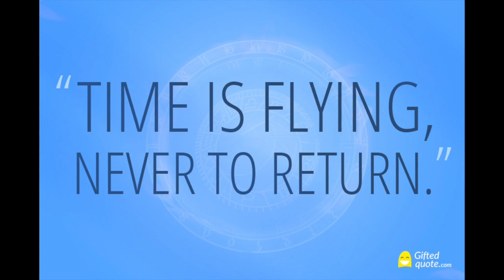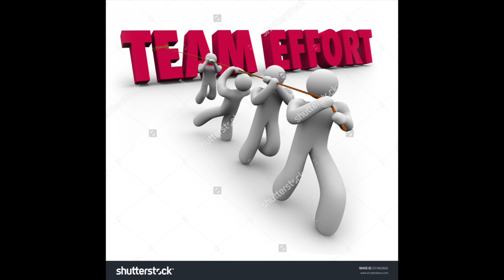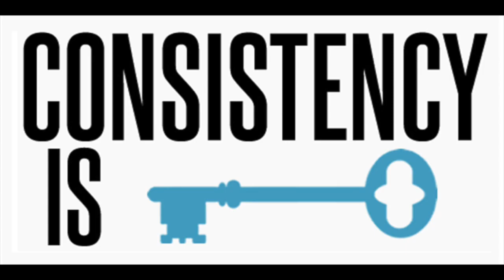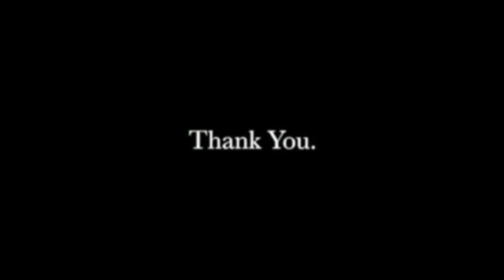जीवन में सफल होने के लिए ये 5 बाते जान ले I 5 Habits Will Change Your Life-Must Watch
**जीवन में सफल होने के लिए ये 5 बाते जान ले I**
**5 Habits Will Change Your Life-Must Watch**
आदतें हमारी सफलता की सम्भावनाओं को बढा देती है।
1. सुबह जल्दी उठना.
भारत की संस्कृति में हमारे गुरूकुल के पिरामिड के आधार में प्रथम सूर्याेदय से पहले यनि कि 4 बजे 5 बजे उठने की प्राचीन परम्परा रही है जिसके अनेको लाभ है। प्रथम जब हम 4 से 5 बजे के बीच मंे उठते है तो हमारी रचनात्मकता का स्तर सबसे अधिक होता है, ज्ञान का अर्जन करने के लिये यह समय सबसे अच्छा होता है। मनोवैज्ञानिक बताते है कि मन की जो आब्जर्वेषन पावर है उस समय सबसे अधिक होती है। सूर्योदय से 2से 2.5 घन्टे पहले के समय को भारत की  संस्कृति में अमृतबेल, ब्रम्ह मुहूर्त कहा जाता है। यह हमारा हाइयेस्ट इनर्जी टाइम होता है, इस समय सिट षाइलेंट बैठ कर यदि हम अपने ड्रीम को विजुलाइज करते हेै  तो उसके पूरे हेाने की सम्भावनाओं को बढा देते है। यदि विद्यार्थी इस प्रकृति हाई इनर्जी टाइम मंे स्टडी करते है तो हमें अपनी स्टडी में मेहनत कम करनी पडती है और रिजन्ट ज्.यादा मिलते है । सूर्योदय के पूर्व हमारा मस्तिश्क बहुत ही फर्टाइल भूमि के रूप में होता है  उस दौरान जो सकारात्मक बीज हम डालते है चाहे वे हमारे अध्यात्मिक प्रगति के है अथवा बेहतर जीवन के लिये है यदि हमारे अच्छे स्वप्न है तो वे ज्.यादा से ज्.यादा अंकुरो के रूप में कुछ महिनों के अंदर ही हमको हमारे जीवन को सौदंर्य प्रदान करने लगते है।
सुबह सतोगुण का प्रभाव सबसे ज्यादा होता है। दिन निकलते निकलते रजोगुण की प्रधानता आने लगती है। और रात्रि आते आते तमोगुण की  प्रधानता हो जाती है। सुबह सूर्यादय के पूर्व मिजारटी सोई रहती है उस वक्त नकारत्मक विचारों का प्रवाह वायुमंडल में दिन की अपेक्षा बहुत कम होता है, उस वक्त हम ध्यान, सकारात्मक चिंतन , अध्ययन करना हमारे लिये श्रेश्ठकर होता है।
2 समय निर्धारण-
सर ईजाक पिटमैन ने कहा है कि सुनियोजित समय सुनियोजित मस्तिश्क का प्रतीक है, समय हमारे जीवन का सबसे महत्व पूर्ण हिस्सा है समय निर्धारण के बिना हमारे लक्ष्य, हमारी निष्च्यात्क सोच, हमारे सपनेा को पूरा होने में एक अवरोध खडा करते है। हमारे जीवन को षिखर पर ले जाने वाले पंख समय ही होते है। बहुत बार हम जवानी में सोचते है कि अभी बहुत समय है आगे कर लेंगे । एक कहावत कही जाती है कि काष जवानी समझ पाती काष बुढापा कर पाता । समय निर्धारण न कर पाने के कारण हम जो करना चाहते है वह टलता चला जाता है। और एक दिन बुढापा आ जाता है और फिर जीवन की षाम ढल जाती है और हम निराषा के घोर अंधेरे में कही खो जाते है। वे व्यक्ति जो जीवन में महानता को प्राप्त करते है एक असाधारण जीवन के निर्माण को मूर्त रूप देते है असफल व्यक्तियों से जो चीज प्रथक करती है वह उनका समय का सदुपयोग करने का तरीका है। समय का सदुपयोग हमें ठीक से करना चाहिए क्यो कि दुनियां में बहुत कुछ दुबारा लौट सकता है परन्तु समय नही । संन्डे को हमें पूरे सप्ताह की विवरण सहित टाइम ब्लाकिंग करनी चहिये। पूरे सप्ताह हमें क्या करना है और कब करना है उसके लिये समय निर्धाणरण करे। इस बात का हमें अभ्यास करना पडेगा क्यो कि षुरू में कई बार  हमारी टाइम ब्लाकिंग हमारी अनुभव हीनता के कारण आगे पीछे होगी, धीरे2 हमारे अनुभव से हमारी टाइम ब्लाकिंग सही होने लगेगी।
3 आत्म निरिक्षण/ सेल्फ रिफलेक्षन / स्वनेतृत्व
उन बातो को जानो जो हमें आगे बडने से रोक रही है हमें हमारे समृ़़द्ध जीवन, उच्चतम आदर्षाे , एवं हमारे सपनों को पूरा करने में अवरोध बन रही है उन्हे जाने बिना तुम  आगे कैसे बढ सकते हो । अपनी कमजोर कडियों को कागज पर लिखो । हमे इस बात पर विचार करने के लिये समय निकालना चाहिये कि जो हमंे हमारे जीवन को महत्वपूर्ण बनने में बे्रकर का कार्य कर रही है। वे कौन कौन सी आदते हेै वे क्या क्या है । कोई डा0 मरीज का इलाज सही ढंग से तब तक नही कर पाता है जब तक उसकी बीमारी को डायग्नास नही कर लेता है बीमारी के कारण को पकड मंे आ जाने के बाद हमारे ठीक होने की संम्भावनाए बढ जाती है। स्वनेत्रत्व के द्वारा आप अपने ऊपर स्वामित्व पा लेते है। और जब आप स्वामित्व पा लेते है तो आप अपने जीवन में सफलता को प्राप्त करने में जो कमियां आती है उन्हे निर्मूल होने में ज्यादा समय नही लगता है। अपनी आत्मा के पोशण एवं आत्म चिंतन से हम उस स्थान पर पहुँच जाते है जहाँ जीवन की सम्पन्नता, विकाष, आनन्द को आयाम मिलता है। हमें अपना एफर्ट स्कोर बनाना चाहिये, रिजल्ट स्कोर बना कर चिंतन करना चहिये हम जो कार्य जितने एफर्ट से कर रहे है उसका रिजल्ट कितना आ रहा है।अगर हमारा एफर्ट स्कोर अच्छा है तो हमारा रिजल्ट स्कोर अच्छा हो जायेगा। हम अपनी सफलता के लिये आत्म चिंतन करना होगा।